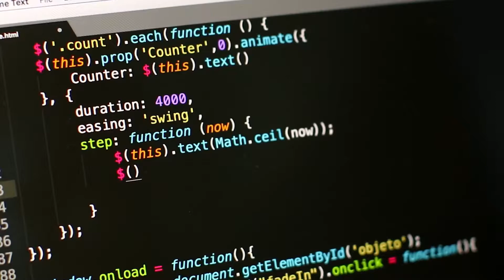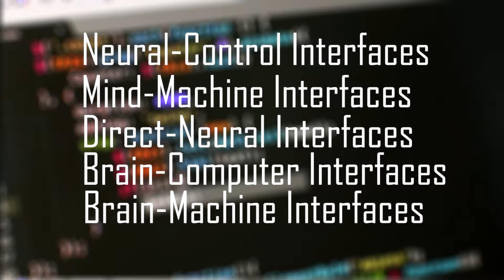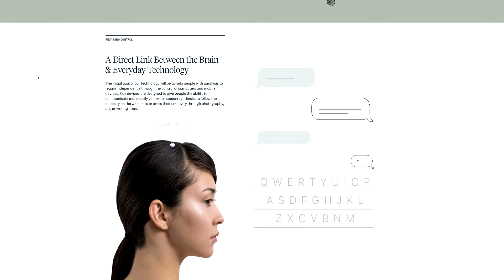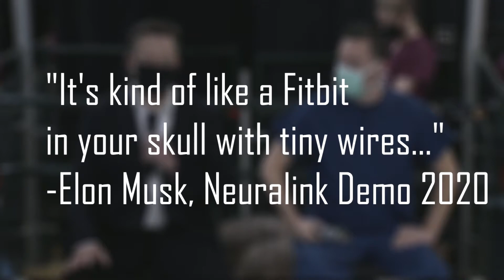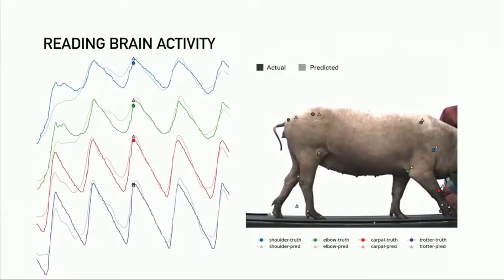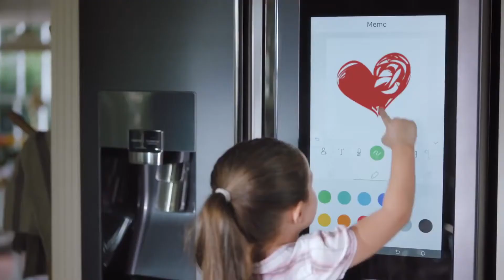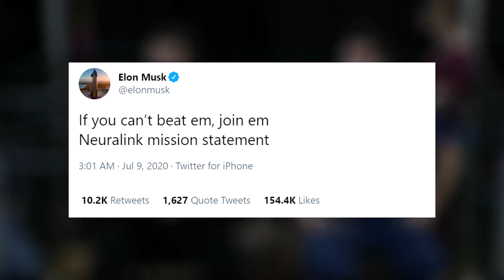Will the technological singularity END humanity?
We explore brain-machine interfaces, the technological singularity, and the future of humanity.